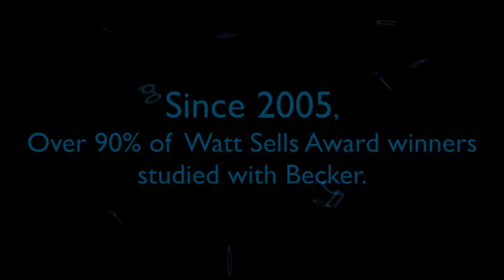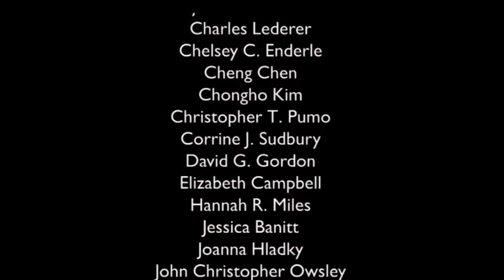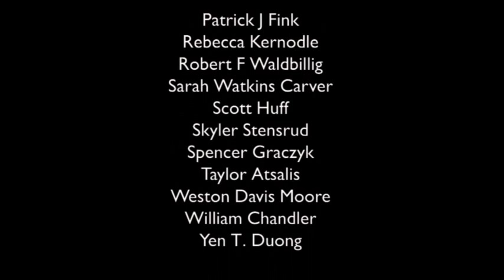Becker's 2014 Watt Sells Award Winners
Congratulations to Becker’s 2014 Watt Sells Award recipients!  The award, named after CPA pioneer Elijah Watt Sells, is presented to candidates who obtained a cumulative average score above 95.50 across all four sections of the CPA Exam, completed testing during the 2014 calendar year and passed all four sections of the exam on their first attempt. Let Becker help you power success